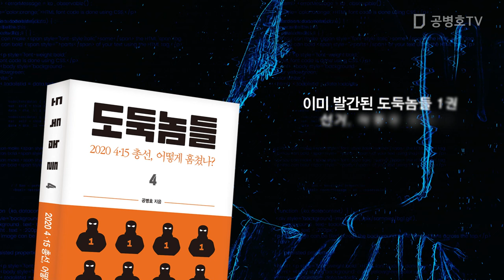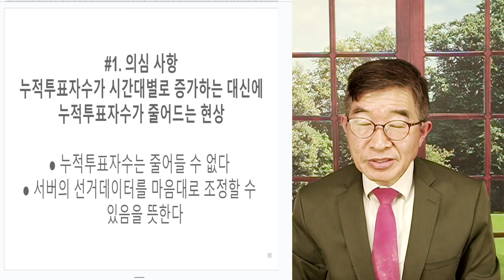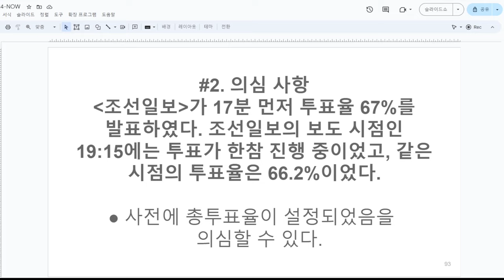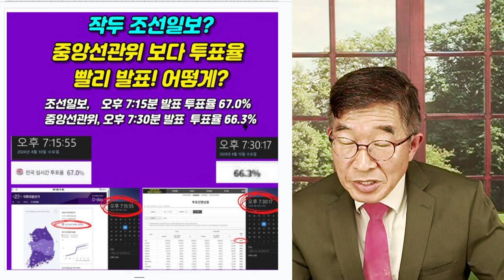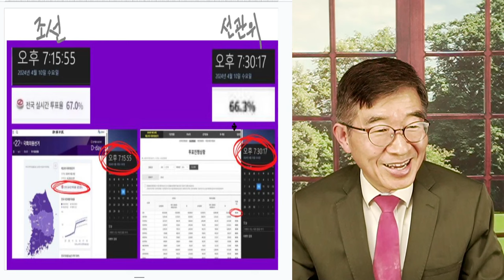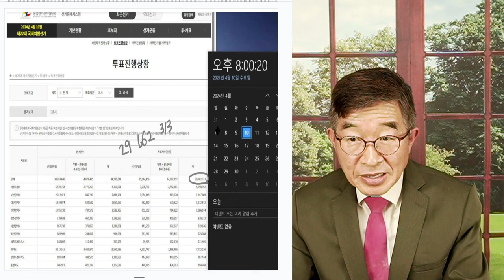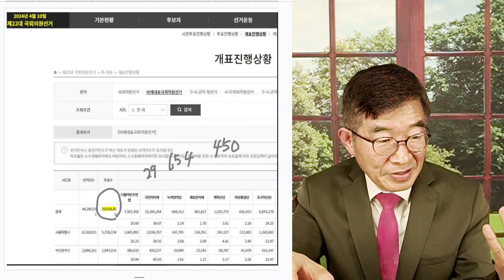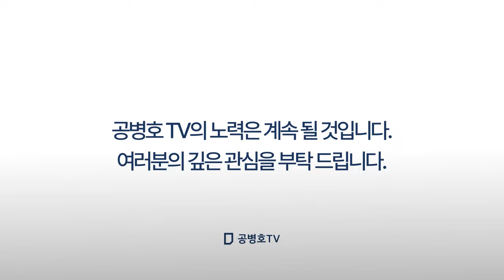투표율 67%, 미스터리 / 조선일보, 17분 먼저 보도 / 개표가 한참 진행 중인데, 조선일보가 귀신처럼 미리 보도하다 / 칼 같이 잡아낸 사전 세팅의 의혹 [공병호TV]